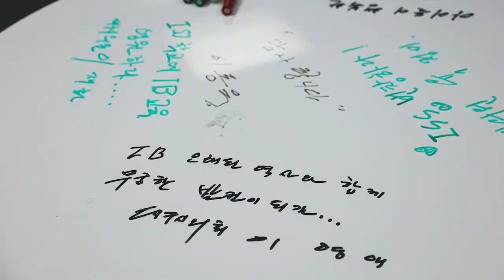ISS International School I Daegu Metropolitan Office of Education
This week, we welcomed a delegation from the Daegu Metropolitan Office of Education. Miss Fiona Edwards (Academic Director of Pastoral and Head of EAL), together with our Korean student ambassadors, and Miss Kim Jimin (MYP Korean Language & Literature, and DP Korean A Teacher), gave them a tour of ISS and shared valuable resources regarding the IB curriculum.